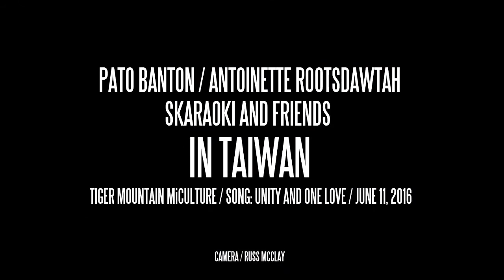Pato Banton / Antoinette Rootsdawtah / Skaraoke at Tiger Mountain / Taipei Taiwan / 2016.06.11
Pato Banton / Antoinette Rootsdawtah / Skaraoke at Tiger Mountain / Taipei Taiwan / 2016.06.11.  A concert in the mountains of Taipei, Taiwan.